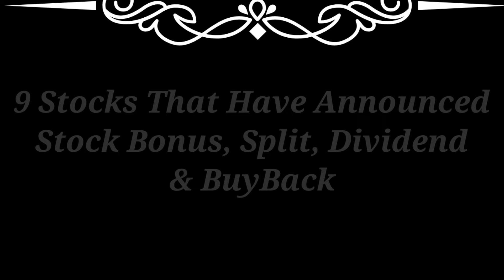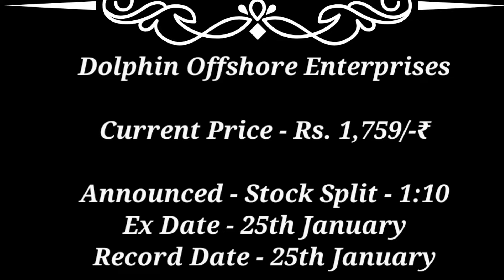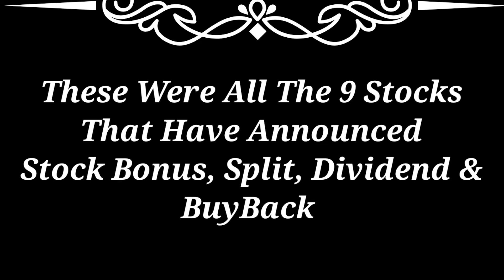ZOMATO + 9 Stocks Declared High Dividend Bonus Stock Split with Ex Date's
zomato share
zomato
zomato share result
zomato share buy or not
zomato share letest news
stock bonus list for january 2024